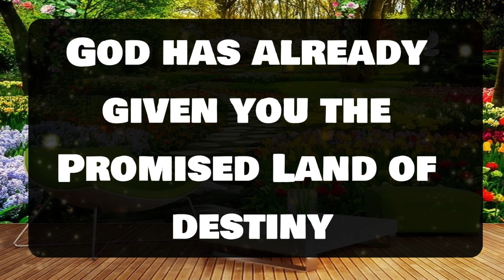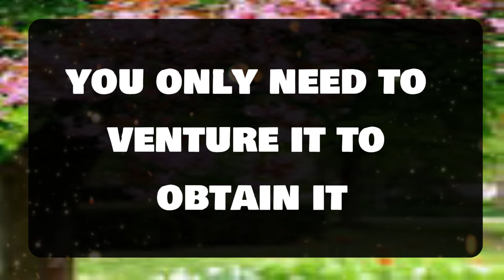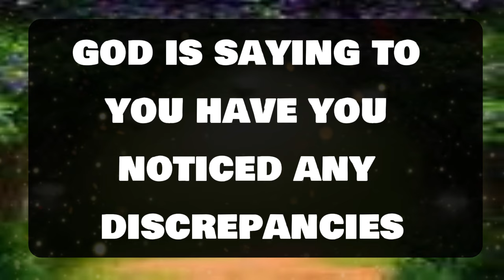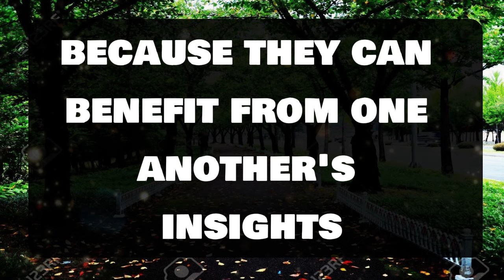Angel message: THEY'RE CONVINCED YOU'RE THE RIGHT ONE.. 💌 God message || Universe message